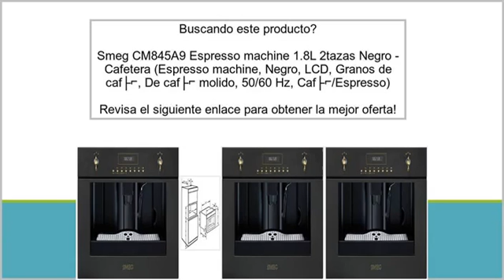Smeg CM845A9 Espresso machine 1.8L 2tazas Negro - Cafetera (Espresso machine, Negro, LCD, G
Smeg CM845A9 Espresso machine 1.8L 2tazas Negro - Cafetera Espresso machine, Negro, LCD, Granos de café, De café molido, 50/60 Hz, Café/Espresso

Otras características: Altura: 455 mmAltura del compartimiento de instalación: 45 cmAncho: 595 mmAncho de compartimiento de instalación: 56 cmBandeja de goteo extraible: SiCafé tipo de entrada: Granos de café, De café molidoCapacidad de granos de café: 220 gCapacidad de reservorio de agua: 1,8 LCapacidad en tazas: 2 tazasCarga conectada: 1350 WColor del producto: NegroFiltro de agua: SiFrecuencia de entrada AC: 50/60 HzIndicador de nivel de agua: SiMolinillo integrado: SiNúmero de ajustes de temperatura: 3Número de surtidores: 1Pantalla incorporada: SiPreparación de cappuccino: SiPreparación de espresso: SiPresión màxima de funcionamiento: 15 barProfundidad: 361 mmProfundidad del compartimiento de instalación: 55 cmTipo: Café/EspressoTipo de producto: Espresso machineTipo de visualizador: LCD